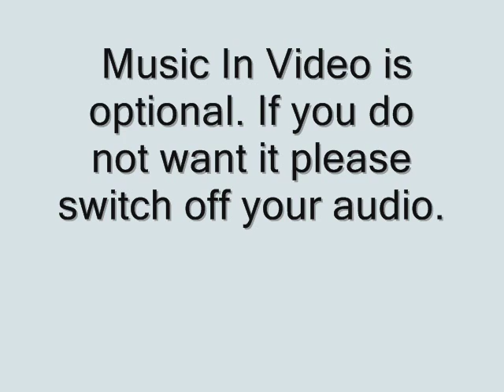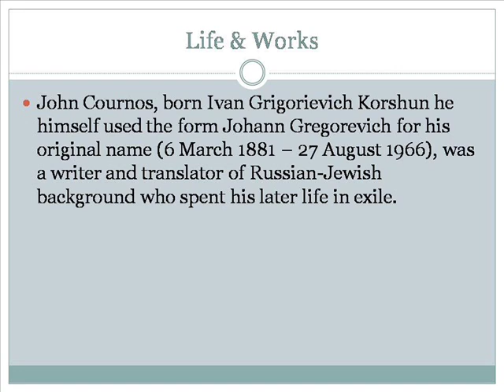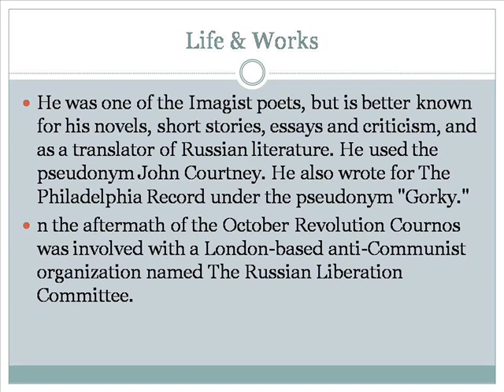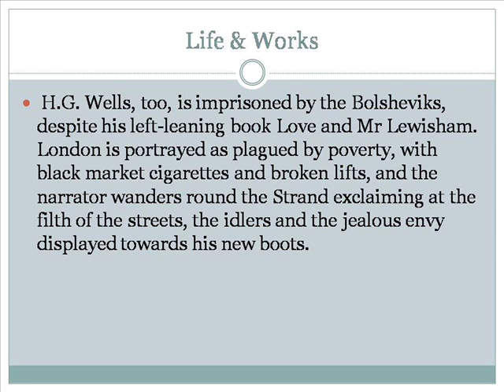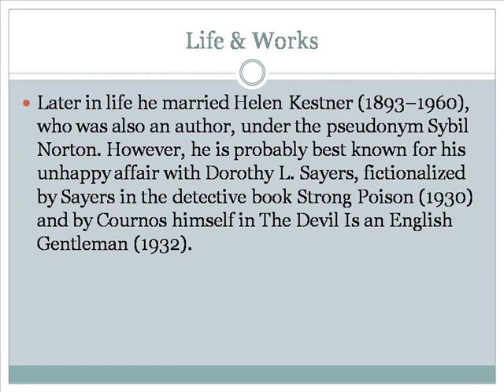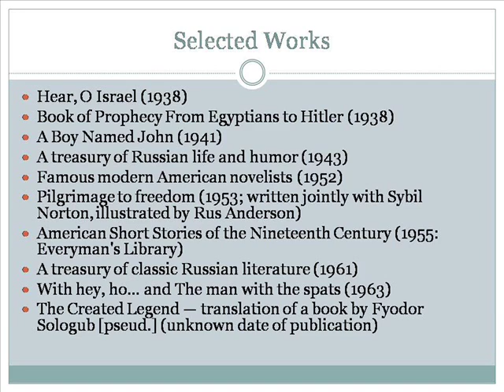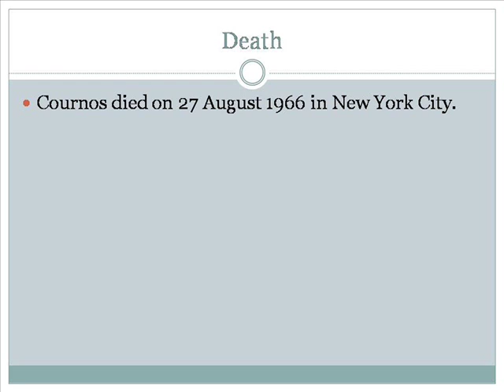John Cournos Life & Works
Poems Of John Cournos
John Cena
John Deere
Johnny Depp
John Lewis
John Legend
John Travolta
John Wayne
John Mccain
John Lennon
Johnny Cash
Cornos Mansos Filmando E Fudendo Junto Com Esposas
Cournos City Of One
Cornosarous
Carnosine
Cornos Videos Pedindo Pra Ser Corno
Cornos Brasileiros De Namorados
Cornos
Cornos De Rinoceronte
Cornos Corn Maze
Cornos E Chifres
Cournos Workspace
Cournos Works Cited
Cournos Worksource
Cournos Worksheets
Cournos Workshop
Cournos Worksheet
Cournos Workstation